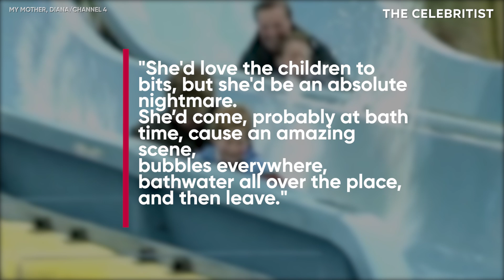THE TRUTH Of Princess Diana’s MOTHERHOOD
We all remember that Lady Di loved her 2 sons to the moon and back. She let them both do a mess up everywhere, she joined all their funny games and shared their crazy ideas!

But let's imagine what kind of grandmother she could be?
Usually, grandparents let their grandkids way more than they let their kids before.

So what would Diana let George, Charlotte, Louis, and Archie, be bouncing off the walls, roll in the mud and sit up late at night?

Or would she be more severe?

How would you raise your children and then grandchildren?

Watch this video to find out all the details about Diana's pedagogical methods.